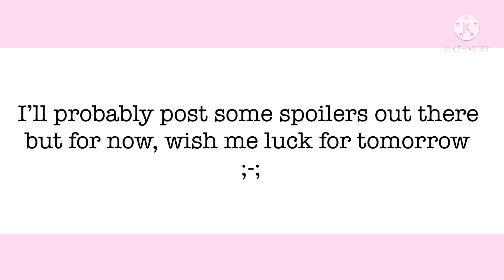To send me your art :